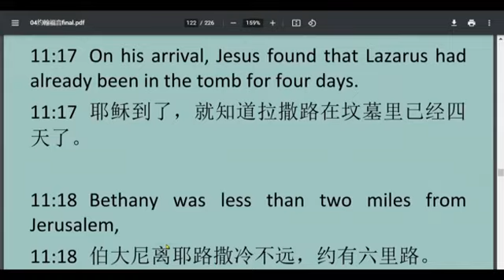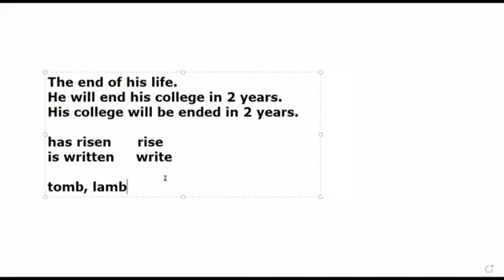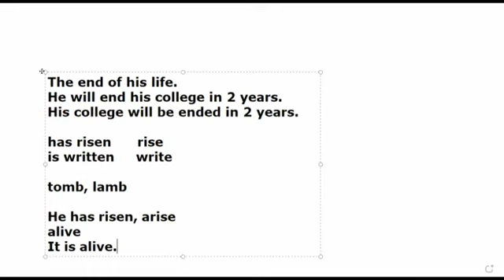resurrection rise arise